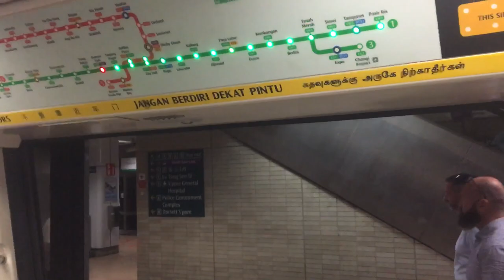C151A set 533/534 ride from Outram park to Tanjong Pagar